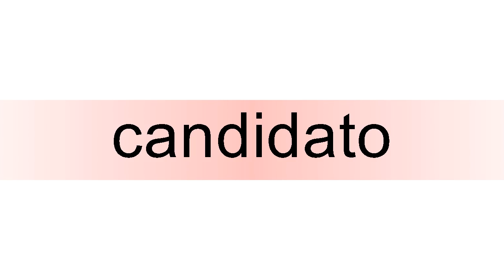How to pronounce candidato